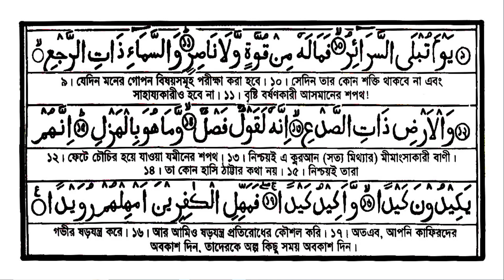Sura Tariq Tilawat & Bangla Translation | সূরা তারিক্ব তেলাওয়াতসহ অনুবাদ | Quran Bangla Translation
You will learn : Sura Tariq Tilawat & Bangla Translation, সূরা তারিক্ব তেলাওয়াতসহ অনুবাদ